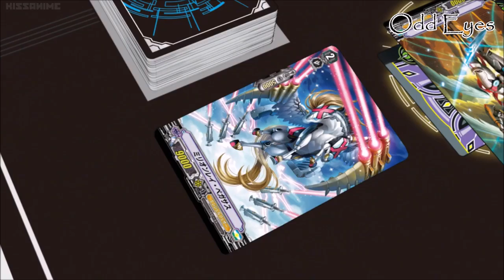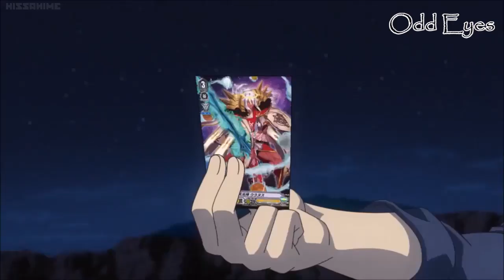Shin VS Tatsuya AMV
YO! THAT ENDING IS INSANE!

Song:
Trivium - Catastrophist

Anime:Cardfight Vanguard (2018) - Remind Saga
Episode:27-28